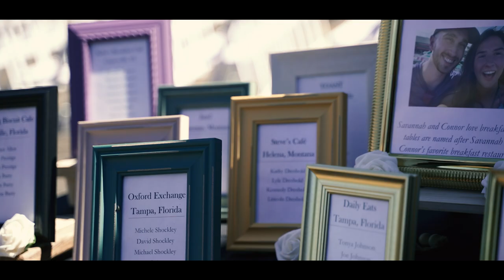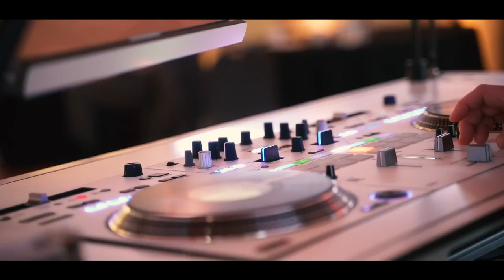The Johnson's Cinematic Wedding Vlog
0:00 - Intro
0:51 - Vlog
10:10 -  Ceremony
25:03 - Post Ceremony Vlog
46:23 - Outro

Congratulation's to the wonderful Johnson's! This was so fun to make and it was a blessing to serve these guys for their Wedding! Kenny and I had a blast filming this one!